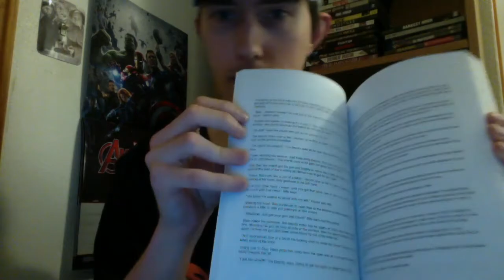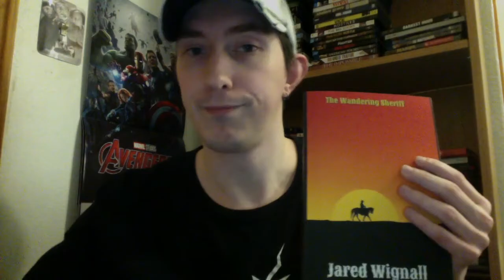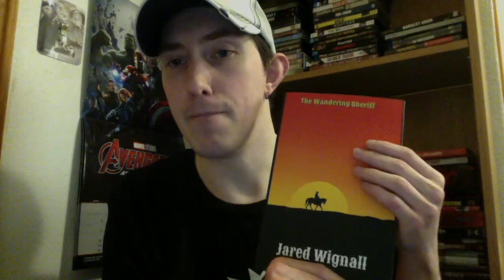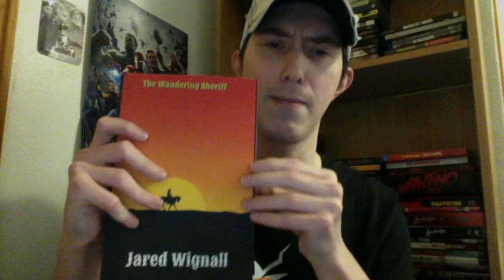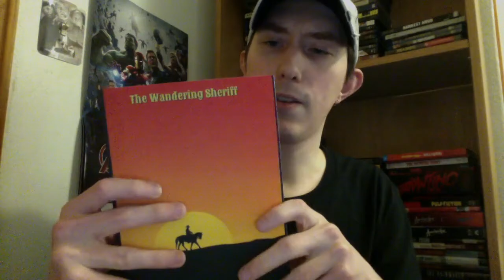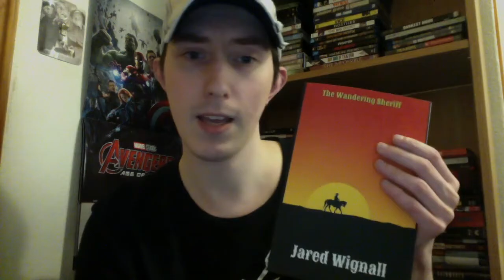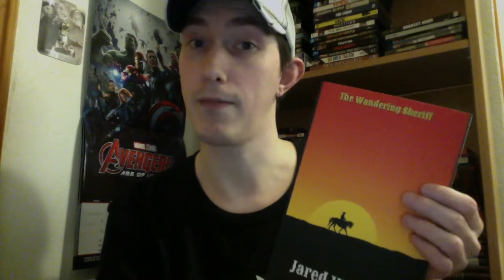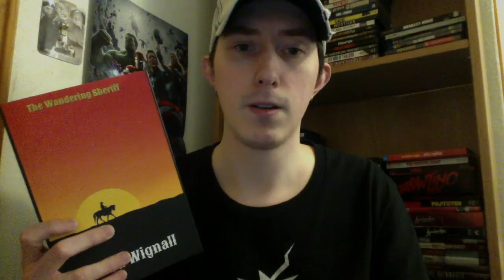The Wandering Sheriff Paperback is Here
The paperback version of my book has arrived!

My western book: